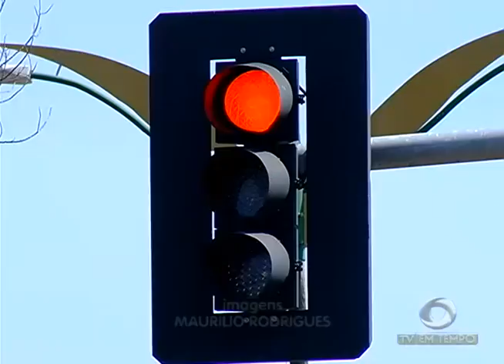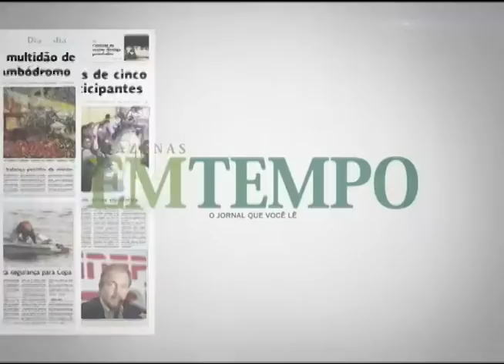BOLETIM EM TEMPO - NOITE (17.08.2016)